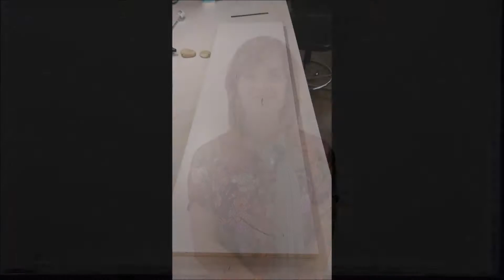Cinema Makeup School’s Next Level of Cosplay Submission - Haylee Detroit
Hello Everyone! My name is Haylee Detroit and this is my submission for Cinema Makeup School’s Next Level of Cosplay Scholarship Contest! This makeup inspired by the Orc in the upcoming World of Warcraft Movie.

*Makeup, Hair, Costume, Armor and Props by: Haylee Detroit

*Product Sponsors include: The Scream Team, European Body Art, Dental Distortions, Sigma Beauty, and BJB Enterprises

‪#‎cinemamakeupschool‬ ‪#‎nextlevelofcosplay‬ ‪#‎cosplay‬ ‪#‎character‬ ‪#‎charactermakeup‬ ‪#‎prosthetics‬ ‪#‎airbrush‬ ‪#‎makeupartist‬ ‪#‎makeup‬ ‪#‎worldofwarcraft‬ ‪#‎orc‬ ‪#‎sword‬ ‪#‎foamarmor‬ ‪#‎propweapon‬ ‪#‎bjbenterprises‬ ‪#‎bjbmaterials‬